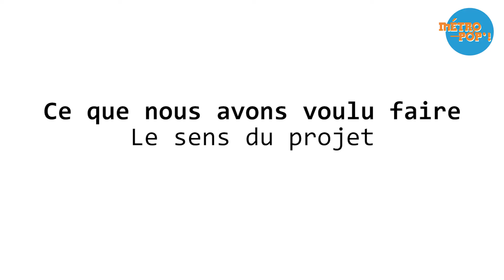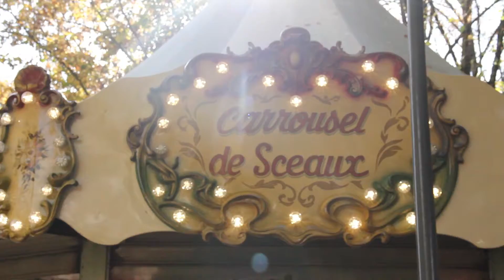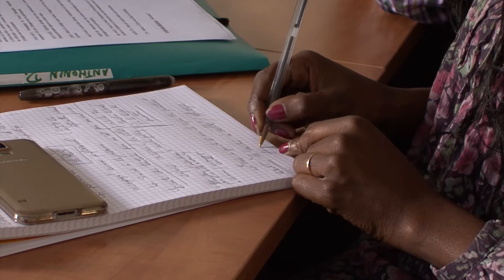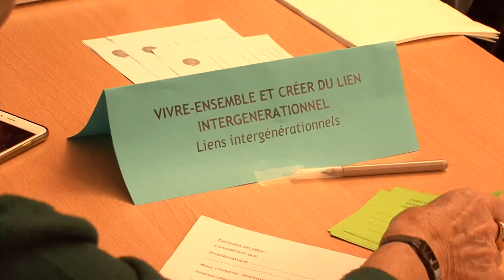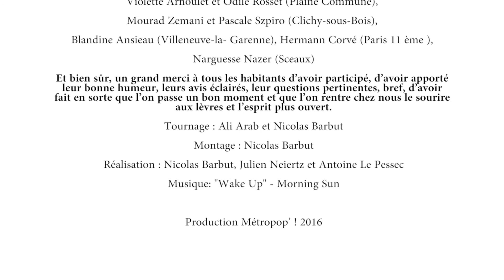L'expérimentation citoyenne "Du Quartier à la Métropole"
De décembre 2015 à juillet 2017, Métropop'! a mené le projet « Du Quartier à la Métropole, co-produire un cadre pour l’action locale dans le Grand Paris », co-financé par la Région Ile-de-France et les villes de Stains, Clichy-sous-Bois, Paris, Villeneuve-la-Garenne et Sceaux.